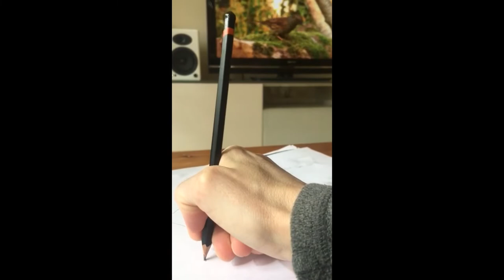❤ Lovely Cats Compilation